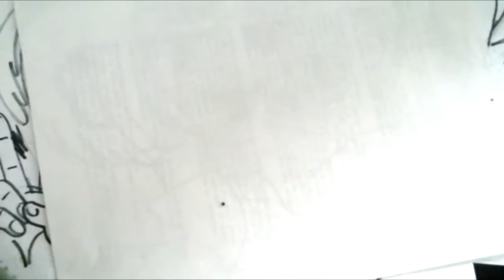Dibujando a TORIEL DE UNDERTALE XDEIOS